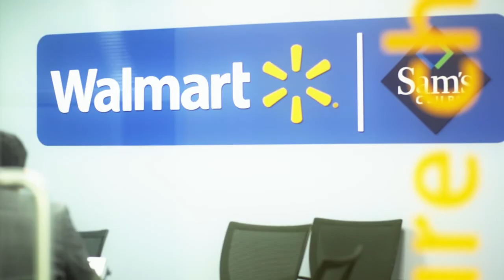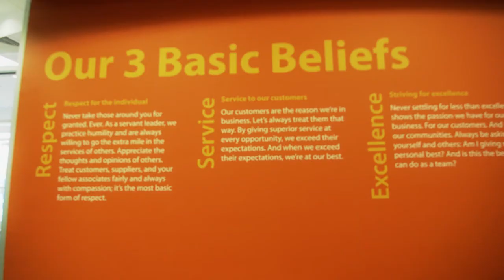Make first impressions for the supplier at Walmart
Be a part of a global team that saves the company money through process standardization across the enterprise.